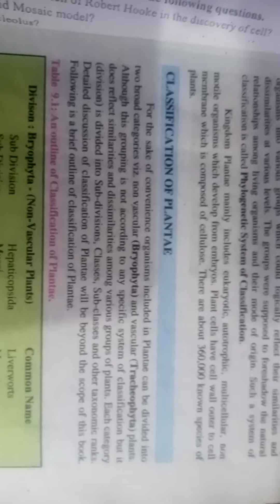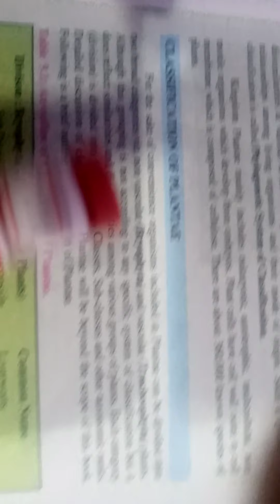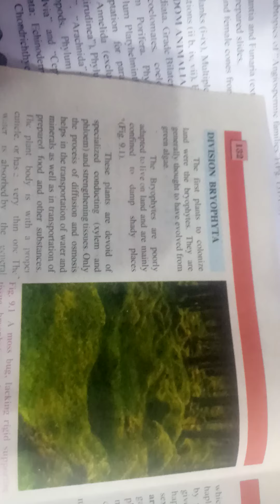first year biology chapter 9 lecture 1